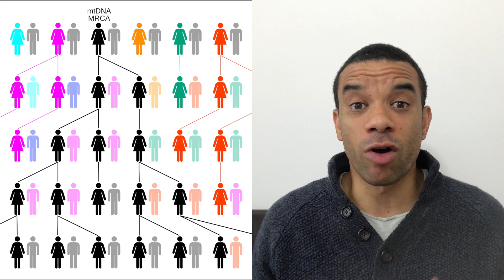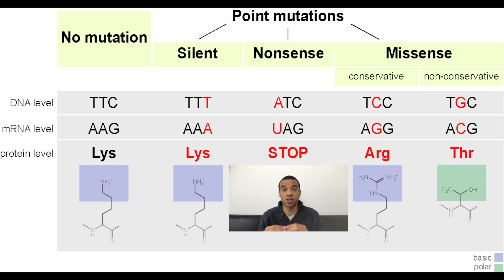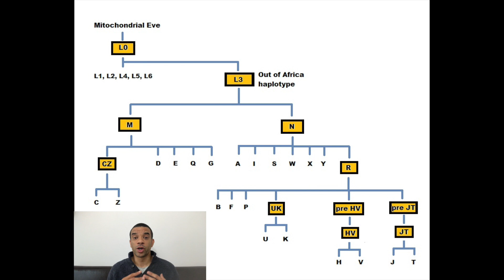FOTD179 The Mother of all Humans - Mitochondrial Eve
The Mother of all humans

Mitochondrial Eve is the most recent common ancestor  of all currently living humans
The most recent woman that all living humans descend from in an unbroken line from mother to mother to mother to mother all the way back to converge on one woman.
They looked at 147 people from across all of today's racial groups and found links in the mitochondrial DNA
She is thought to have lived between 152 and 234 thousand years ago
She lived before the out of Africa migration approx 100,000 years ago.
But she was not the first woman or only woman that lived back then, thought to be thousands of humans.
Humans have 46 chromosomes they inherit 23 from the mother and 23 from the father. They also inherit their Mitochondrial DNA (powerhouse of the cell) from their mother and only their mother.
Mitochondrial DNA is passed from mother to offspring the mutations in the mtDNA only occur in the production of the egg and so it can be traced back and compared between individuals.
There is about one mutation every 3,500 years per nucleotide

If your male your mitochondrial DNA is not passed on to anyone it's a dead end street.
There is also Y Chromosomal Adam he is the male member of homo sapiens sapiens that all living humans are descended from
Thought to have been around 180,000 to 581,000 years ago

Not everyone believes this theory there are questions about the validity of the research and the experimental techniques.

Here are some related videos about mitochondrial eve